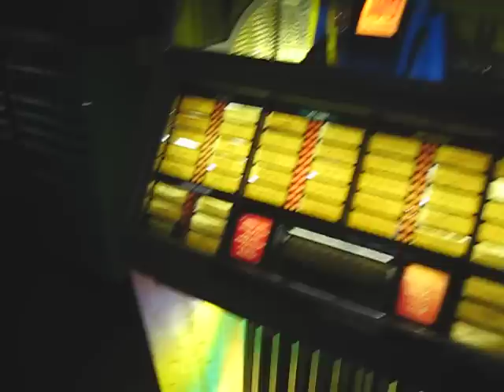Seeburg M100C 1952 Jukebox